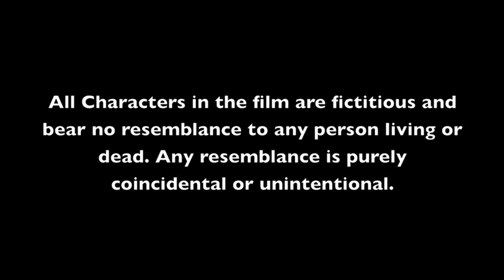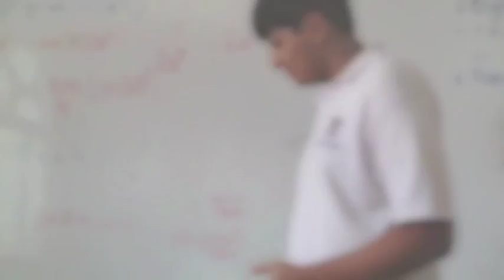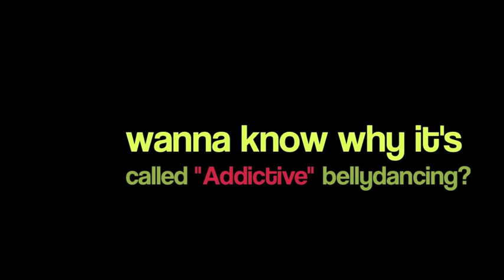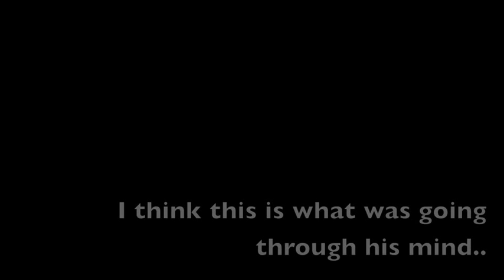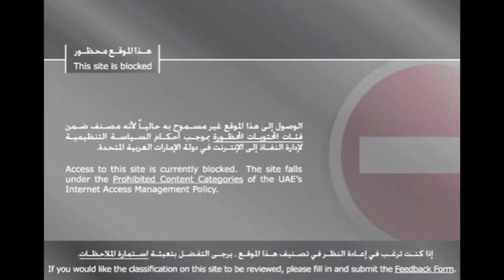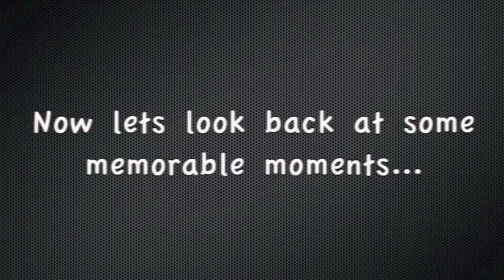Always Seniors '11 The Movie Part I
13 things you should do before you Graduate.